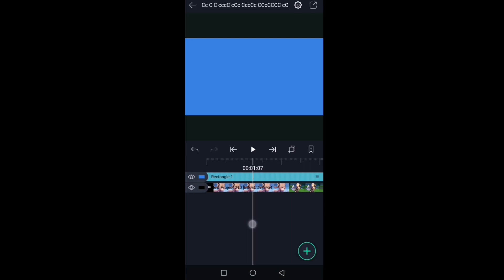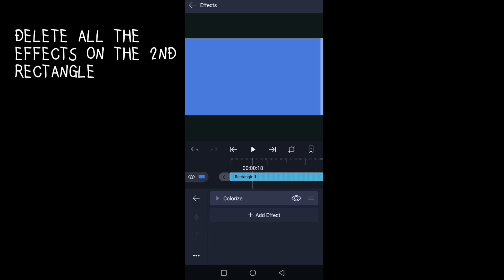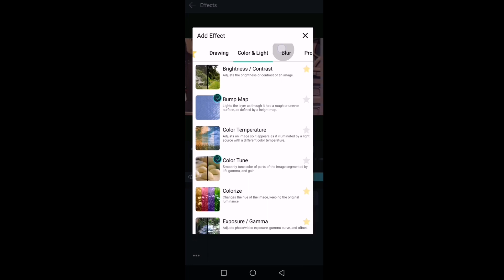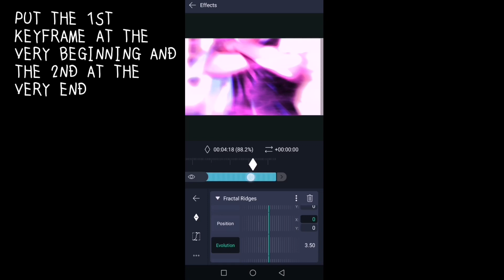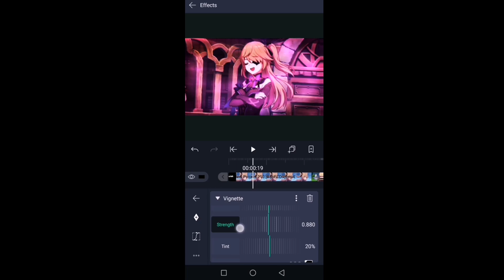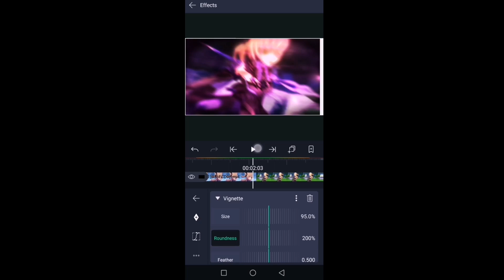ALIGHT MOTION CC TUTORIAL WITH FRACTAL RIDGES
ok so here's a cc tutorial since u guys voted for it

amv tutorial,
amv one piece,
amv tutorial alight motion,
amv alight motion,
amv my hero academia,
amv alight motion tutorial,
amv anime fight,
amv anime mix,
amv anime love,
amv attack on titan,
amv alight motion preset,
a superhero amv,